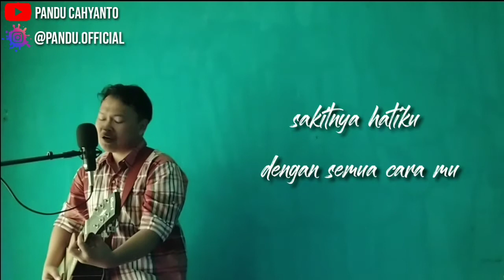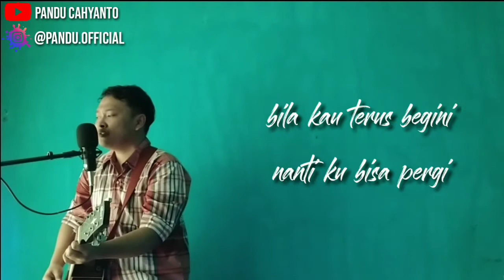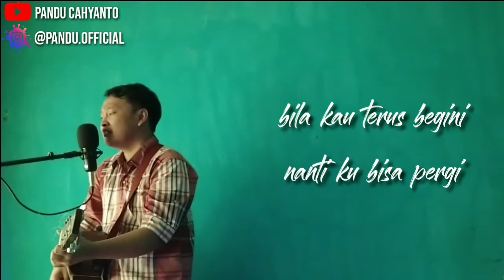JANGAN BERTENGKAR LAGI - KANGEN BAND (ACOUSTIC COVER BY PANDU)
HALLO TEMAN TEMAN DI VIDEO KALI INI SAYA AKAN MENCOVER LAGU MILIK KANGEN BAND JANGAN BERTENGKAR LAGI,LAGU HITS DAN MASIH SELALU DI NIKMATI SAMPAI SEKARANG DAN LEGEND NYA POP MELAYU.
TERIMA KASIH

lirik:

Sadarkah kekasih kelakuan kamu
Sungguh sangat menyiksa aku
Padahal ku beri apa yang kau mau
Tapi kau tak mengerti aku

Sakitnya hatiku
Dengan semua caramu
Bila kau terus begini
Nanti ku bisa pergi

Aku mohon sayangilah
Diriku di dalam hidupmu
Dan kamu jangan kasar-kasar lagi
Dengarlah pujaan hati

Aku mohon mengertilah
Kita jangan bertengkar lagi
Hadapi semua dengan dingin hati
Dengarlah pujaan hati

Sakitnya hatiku
Dengan semua caramu

Aku mohon sayangilah
Dengarlah pujaan hati

Aku mohon mengertilah
Dengarlah pujaan hati

Aku mohon mengertilah
Dengarlah pujaan hati

Alat:
- soundcard v8+converter
- mic bm800
- kinemaster
- gitar cort custom
- headphone rexus (monitoring)
- apk perekam video : open camera (redmi note7)